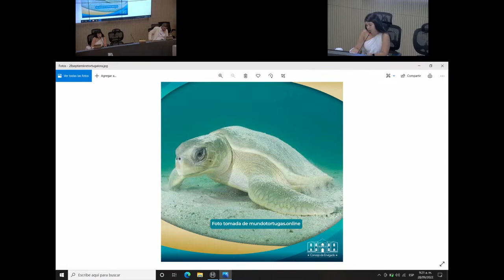63 En vivo, Segundo Debate del Proyecto de Acuerdo #026